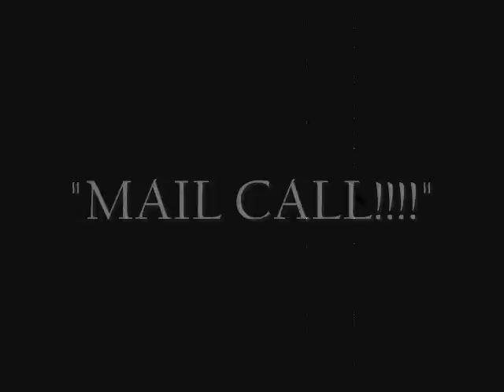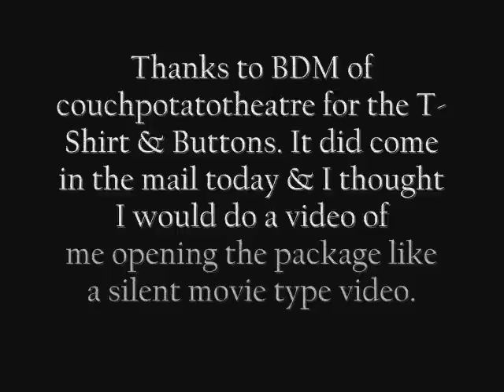A Silent Package Opening Video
It finally came! My package from BDM arrived on Monday & in it was my T-Shirt & Buttons, This is a video of me opening my package in a silent movie type video with subtitles. Again, thank you Mike for sending me my T-Shirt & the buttons included. I just love my shirt & I have a couple of the buttons that are pinned on my hat. Make sure you check out BDM on his channel for awesome videos
A silent film is a film with no synchronized recorded sound, especially with no spoken dialogue. In silent films for entertainment the dialogue is transmitted through muted gestures, mime (US: pantomime) and title cards. The idea of combining motion pictures with recorded sound is nearly as old as film itself, but because of the technical challenges involved, synchronized dialogue was only made practical in the late 1920s with the perfection of the Audion amplifier tube and the introduction of the Vitaphone system. After the release of The Jazz Singer in 1927, "talkies" became more and more commonplace. Within a decade, popular widespread production of silent films had ceased.
The first projected primary proto-movie was made by Eadweard Muybridge some time between 1877 and 1880. The first narrative film was created by Louis Le Prince in 1888. It was a two-second film of people walking in Oakwood streets garden, entitled Roundhay Garden Scene. The art of motion pictures grew into full maturity in the "silent era"(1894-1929) before silent films were replaced by "talking pictures" in the late 1920s. Many film scholars and buffs argue that the aesthetic quality of cinema decreased for several years until directors, actors, and production staff adapted to the new "talkies".
The visual quality of silent movies—especially those produced in the 1920s—was often high. However, there is a widely held misconception that these films were primitive and barely watchable by modern standards. This misconception comes as a result of silent films being played back at wrong speed and their deteriorated condition. Many silent films exist only in second- or third-generation copies, often copied from already damaged and neglected film stock.

An early film, depicting a re-enactment of the Battle of Chemulpo Bay (Film produced in 1904 by Edison Studios)
In addition, many prints may suffer from censorship cuts, resulting in what appears to be poor editing.

Thank you once again, Mike, for the shirt & buttons. It sure made my week a lot better.